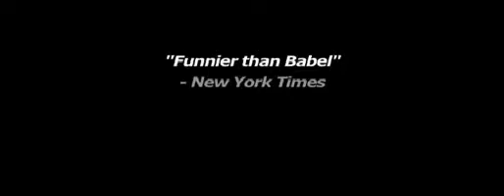Postal - Bande-annonce 2 VO (RATED PG)